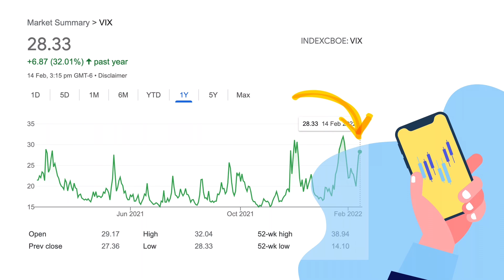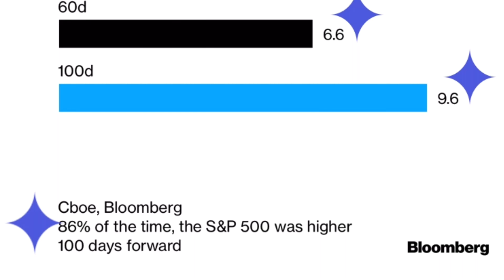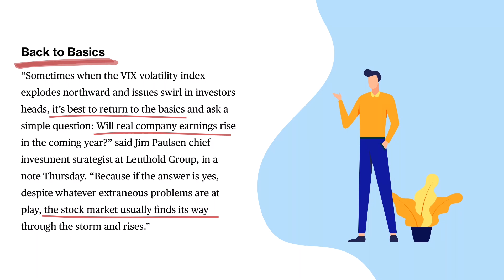(공포지수를 활용한) 86% 확률로 ~10%먹는 법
💡면책조항: 투자의 책임은 투자자 본인에게 있습니다. 제공된 정보에 의한 투자결과에 법적 책임을 지지 않습니다.

🍀채널소개
모두 함께 부자 되는 꿈을 가지고 'RichTogether TV' 채널을 개설했습니다. 양질의 재테크 정보들을 이야기 하듯 편안히 읽어주고, 다른 각도와 장기적인 안목으로 풀이해 줍니다.
Youtube.com/c/RichTogetherTV?sub_confirmation=1

Videos: Youtube.com/c/RichTogetherTV/videos